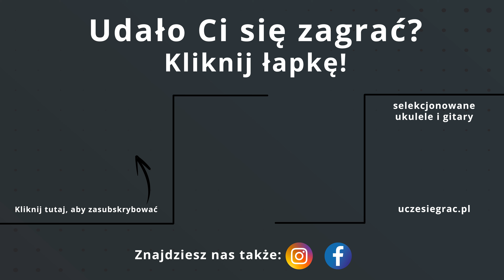Bicia na ukulele | 5 prostych bić akordowych na ukulele | Uczę się grać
Sprawdź, czy granaukulele może być prosta. Zobacz, co Adrian mówi w tym temacie

Tylko u nas, dokładnie przemyślana nauka krok po kroku z Planem Rozwoju oraz Pakietem Startowym

Jeśli masz jakieś pytania, to pisz na fanpage na Facebook’u – tam złapiesz Adriana, który udzieli Ci pomocy 🧡 Szukasz kanału gdzie od podstaw nauczysz się grać na ukulele? 🥰
✅ Tylko u nas kurs gry na ukulele dla początkujących i zaawansowanych.
😉 Nauka gry na ukulele stanie się jeszcze prostsza i przyjemniejsza!